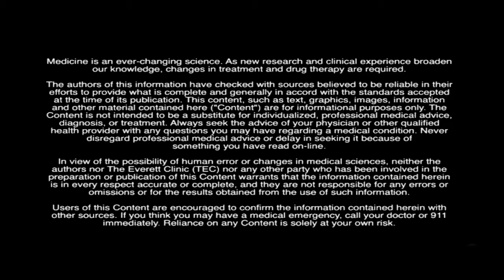Pediatric Audiology: Ariel Young, AuD, with The Everett Clinic.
Ariel Young, AuD, with The Everett Clinic talks about why children might need to see an Audiologist.  It is critical to make sure that nothing is affecting your child's hearing, such as chronic ear infections or congenital hearing loss  so they can properly learn speech and language.  By working closely with their other Everett Clinic departments such as pediatrics and Walk-In Clinic, you can be assured your  child gets the best referral for the best care.